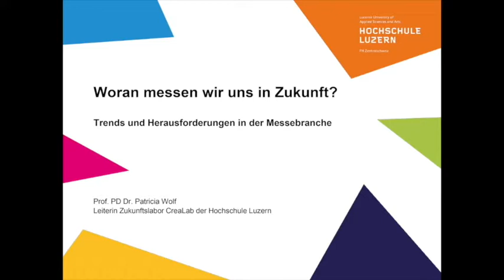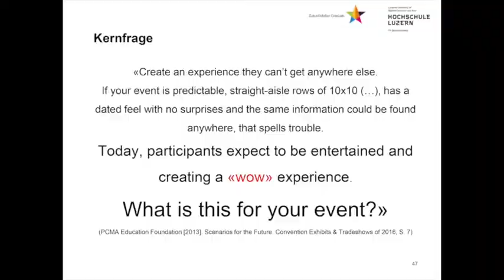Woran messen wir uns in Zukunft?